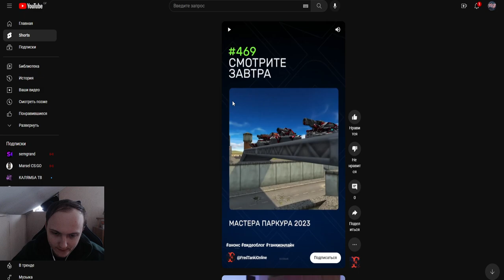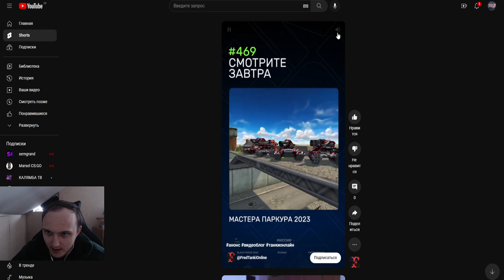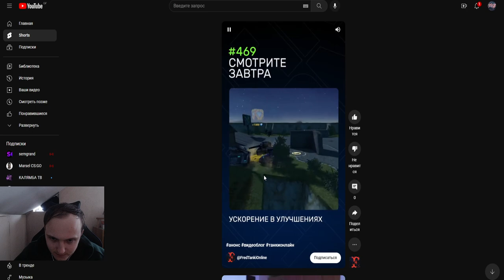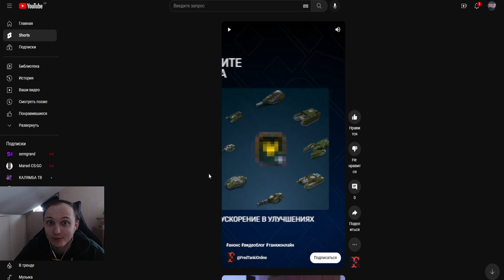ПОЛНАЯ ПЕРЕБАЛАНСИРОВКА МИКРОПРОКАЧЕК - СКОРО НОВЫЕ МОДИФИКАЦИИ и НОВЫЙ БАЛАНС В ТАНКАХ ОНЛАЙН?!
Условия розыгрыша:
1. В настройках игры устанавливаете тег создателя контента "teamp"
2.Оформляете покупку в магазине игры с 26 декабря.
3.Заполняете форму регистрации в розыгрыше ( чеки принимаются исключительно с 26 декабря )